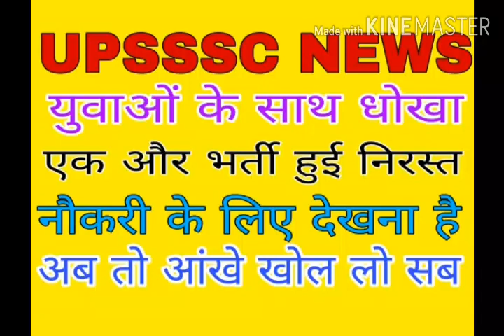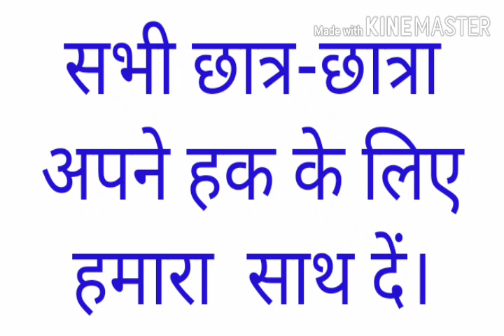UPSSSC NEWS/लेखाकार भर्ती 2016 रद्द/ AG TA RESULT/लेखाकार भर्ती/ UPSSSC का युवाओं के साथ धोखा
लेखाकार भर्ती 2016 रद्द